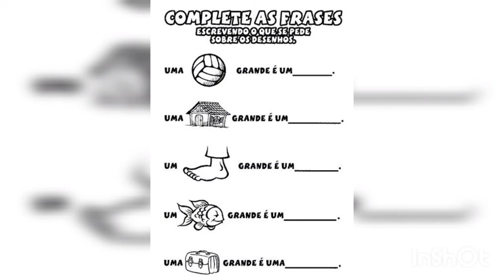IAM - 1º ANO - PORTUGUÊS (AUMENTATIVO E DIMINUTIVO) 15-09